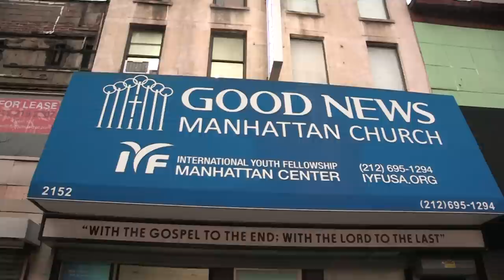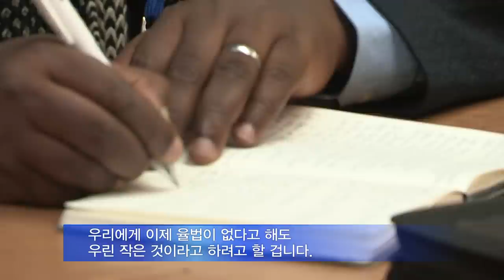제3회 CLF 월드 컨퍼런스 2주차 시작[20190312]_굿뉴스티비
ㅡ3월 10일, 미국 맨해튼
ㅡ미국 각 지역으로 목회자 이동…성경세미나 등 진행
ㅡ이한규 목사, 맨해튼 '베데스다 복음 국제교회' 초청받아 주일 오전 예배에서 복음 전해